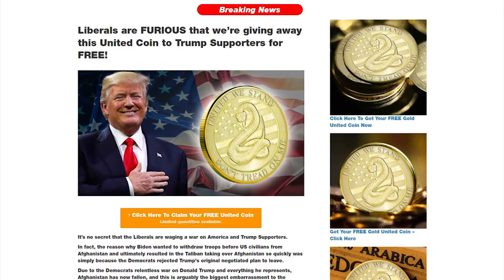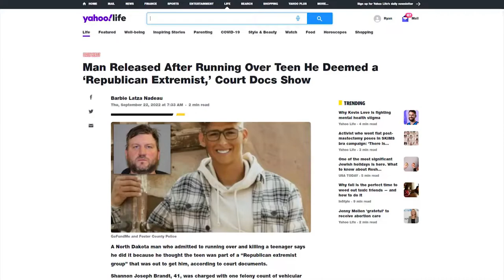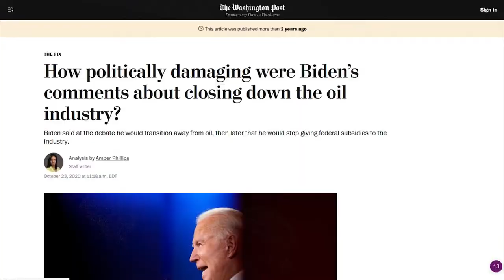LOL: Pro-Biden ABC Panel Gets NUKED By Reality